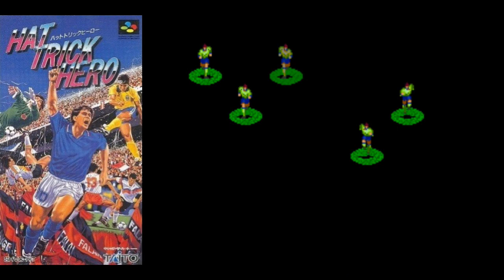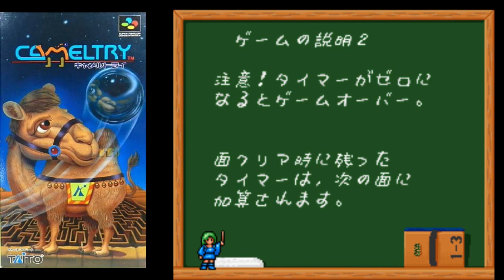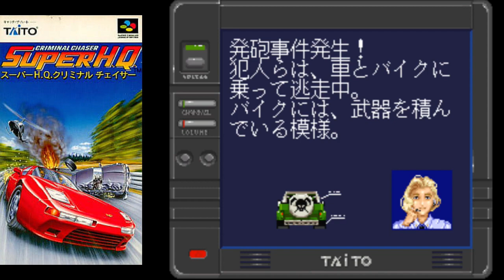【スーパーファミコン】ファン以外も知っておくべき！永遠に語り継がれる タイトー超名作 7選 最後におまけであの名作を1つ紹介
1巻↓
2巻↓
3巻↓
4巻↓
スーパーファミコンのタイトーのゲームって名作が多かったイメージがありますよね！そんなタイトーの名作を厳選して7個紹介します
あと最後にオマケで名作を１つ追加で紹介します